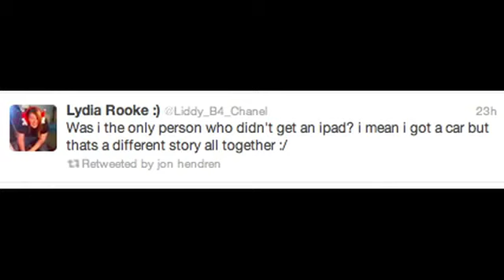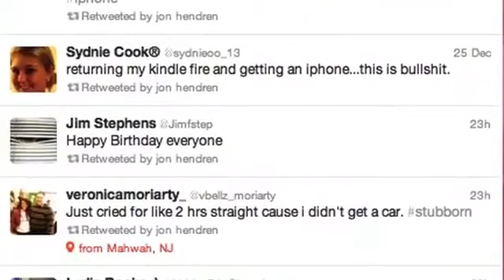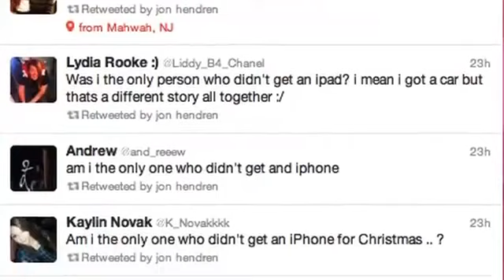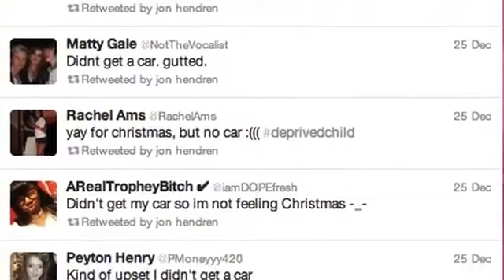WTFI Wanted iPhone Song